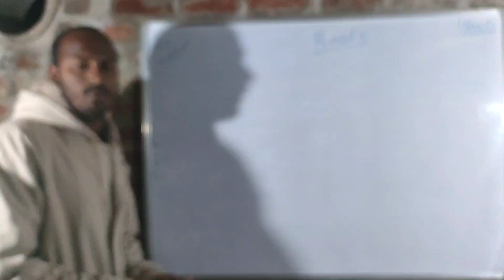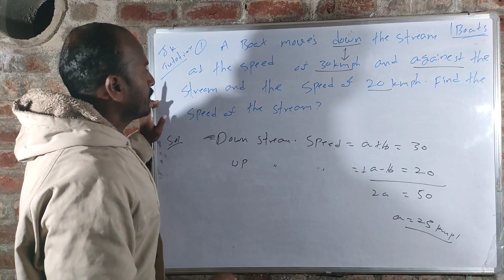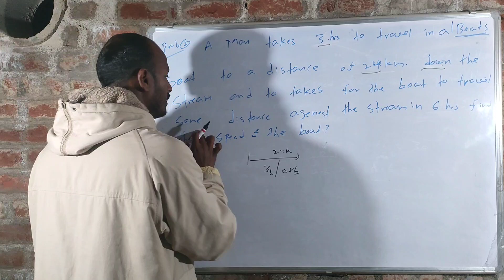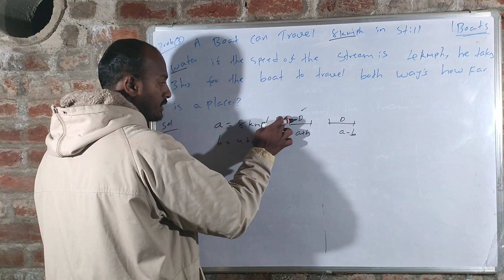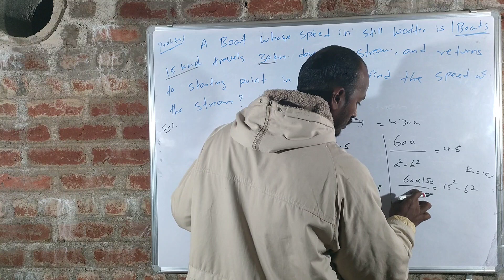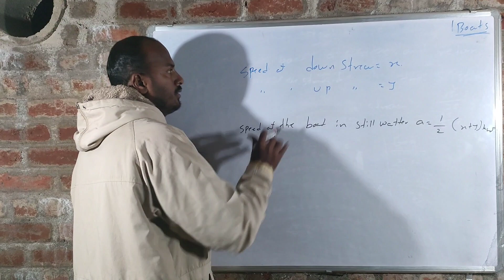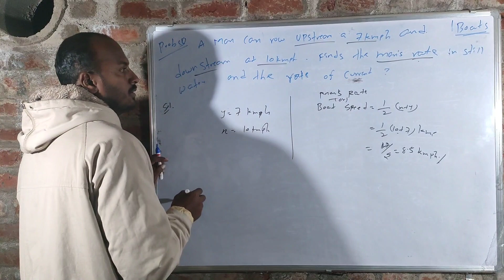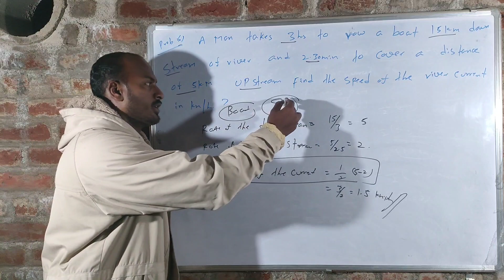Apptitude and Reasoning-Boats, Down Stream, Up Streem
Boats